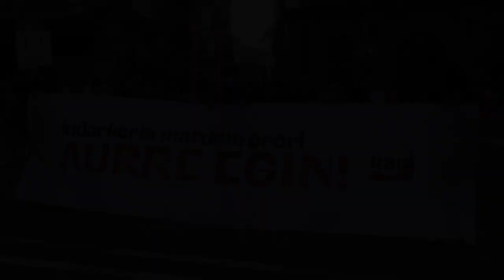Azken eraso matxistak salatzeko elkarretaratze egin du Itaiak Iruñean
Azken asteetan Nafarroan eman diren eraso matxistak salatzeko eta hauen aurrean erantzuteko beharra azpimarratzeko eta emakume horiei elkartasuna adierazteko elkarretaratzea egin du Itaiak Iruñeko Udal Plazan.